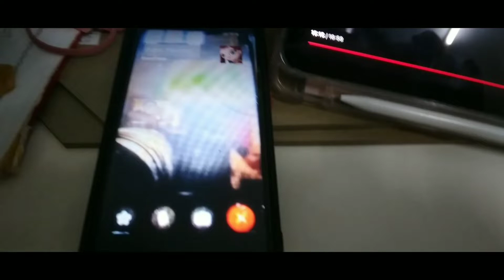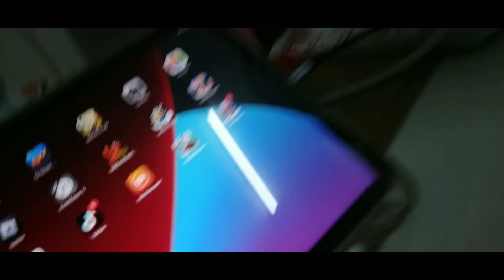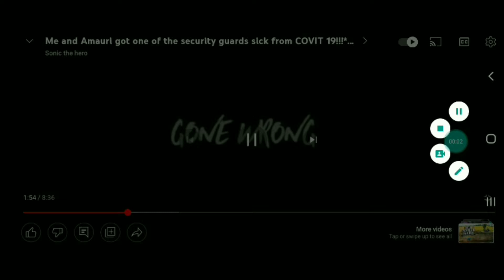Facetiming Myself My evil twin At 3am My house Devil😈👹 WAREHOUSE for the first time I see you in a